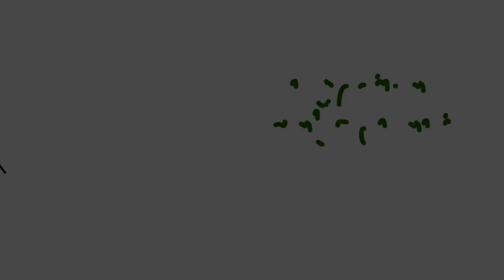vase dokhtar shoma-shamaeizadeh - TestoTamrin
Animators: Romina Sabzevari - Fatemeh Basat
funny music video

Digital technique simple cut out animation by student work in class

software Using the Anime studio of Moho Studio and Adobe Photoshop or Illustrator

student animation class Film Studies
(Student Project)
Coach name: Mahmoud Saemin